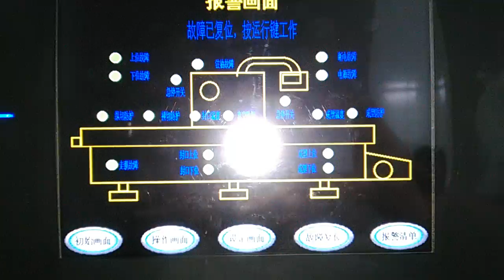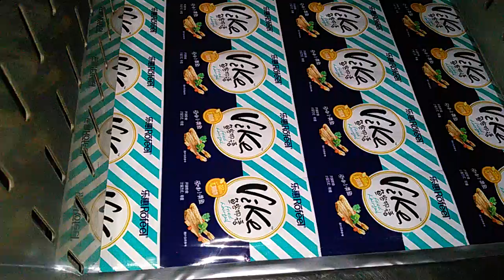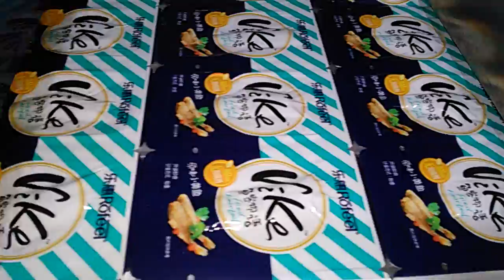Salted Hairtail fish thermoforming packaging machine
Thermoforming vacuum packaging machine for salted hairtail fish
Shandong Kangbeite Food Packaging Machinery Co., Ltd.